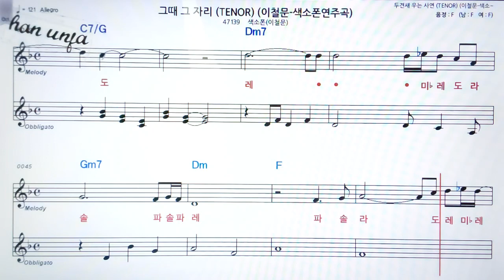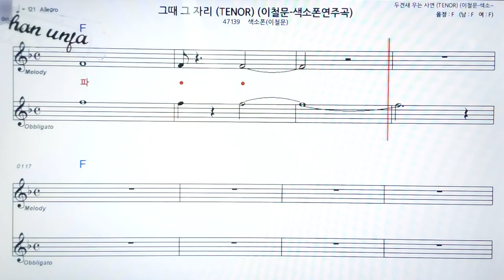그때 그 자리/이철문🤞오부리 악보 버젼*색소폰 멜로디💖악보, 코드, ,가사,Karaoke*카라오케 반주